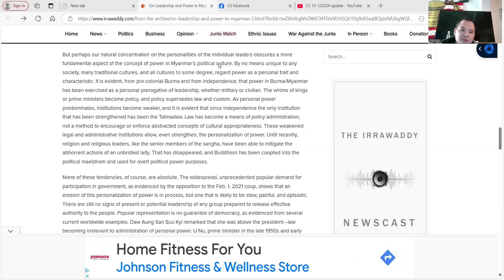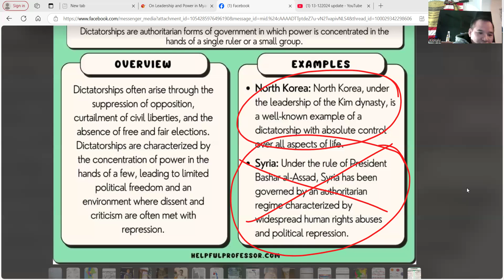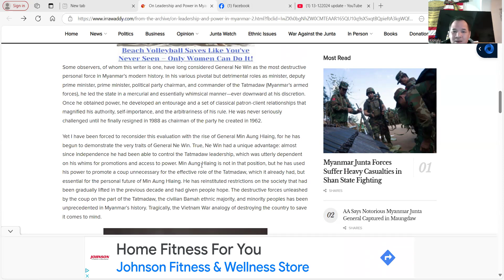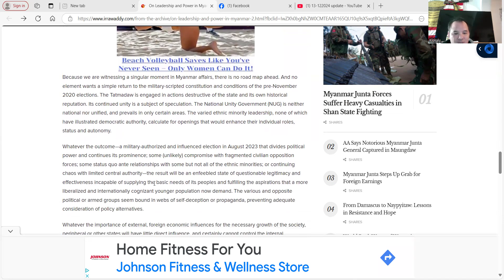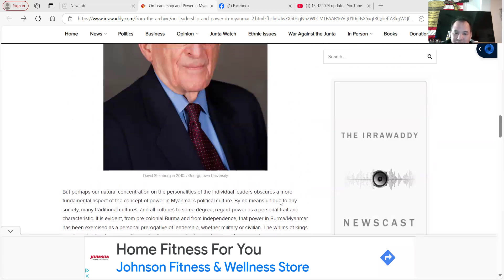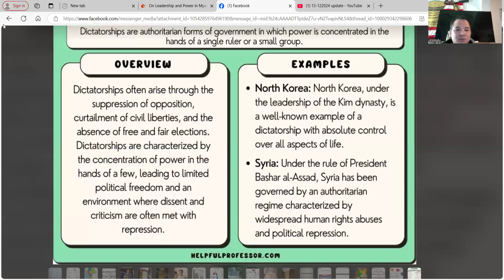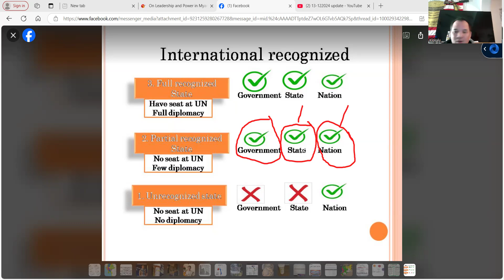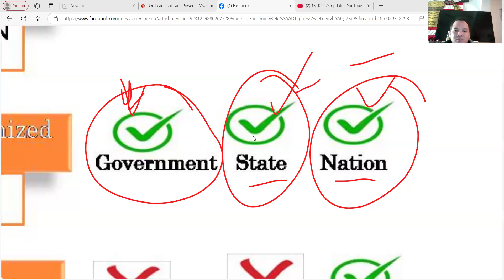ပဲာ်ထံနီၤဖးကီၢ်ပယီၤ December 12, 2024